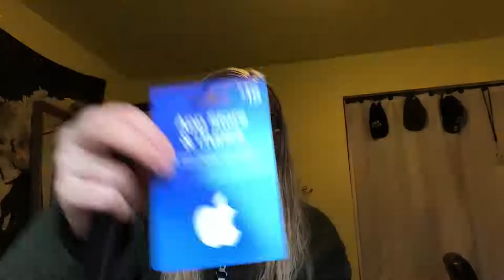What I got for Christmas 2018!!!